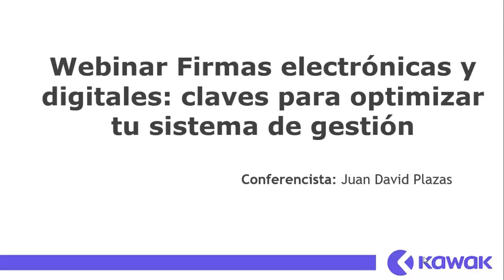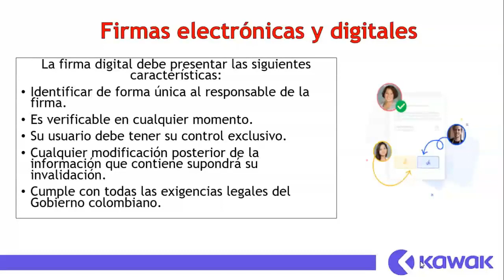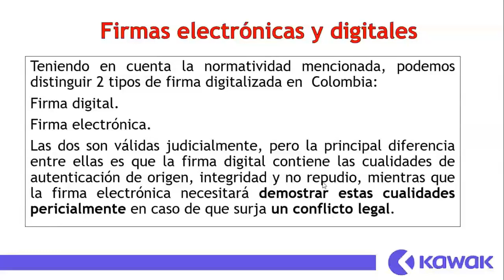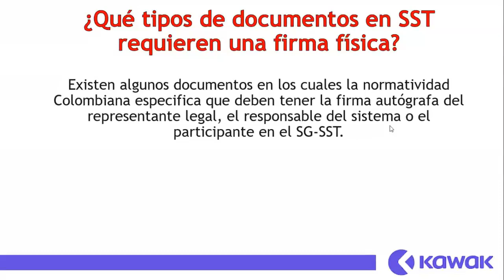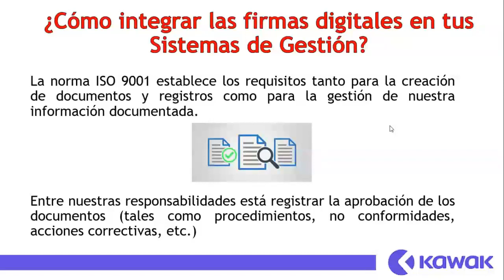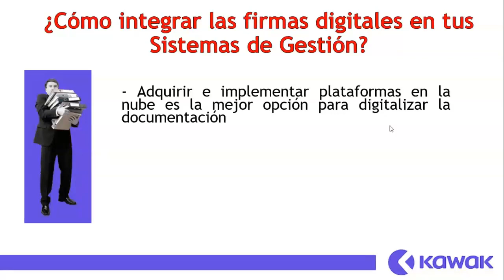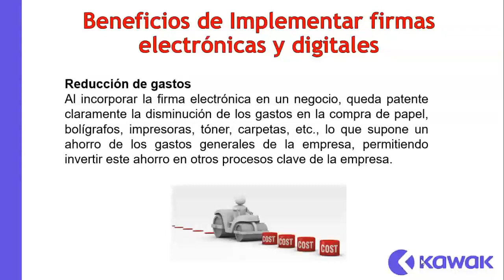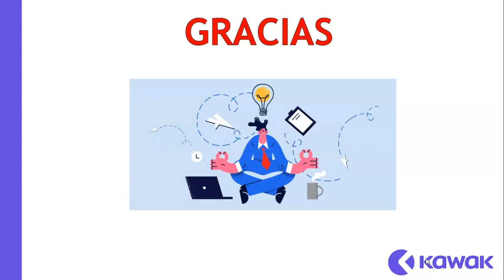Webinar Firmas Electrónicas y Digitales: claves para optimizar tu sistema de gestión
En este webinar puedes navegar los siguientes temas:
Introducción  00:03
¿Qué son las firmas electrónicas y digitales?  00:44
¿Qué tipos de documentos en SST requieren una firma física?  17:44
¿Cómo integrar las firmas digitales en tu sistema de gestión?  21:36
Beneficios de implementar firmas electrónicas y digitales  36:06
Respuesta a preguntas formuladas  39:16